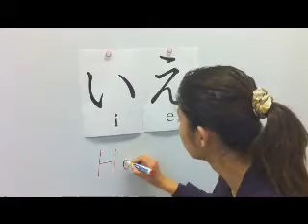word_a_o2.wmv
The basic word of Japanese " ie "